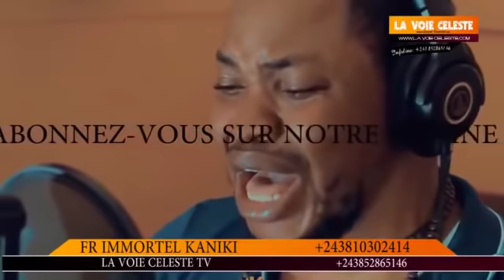CAM£RA CACHÉE : PALAIS DU PEUPLE ENC£RCLÉ, BABOYI MABUNDA AKOTA NA BA DÉPUTE YA FCC BATELEMI LIBANDA